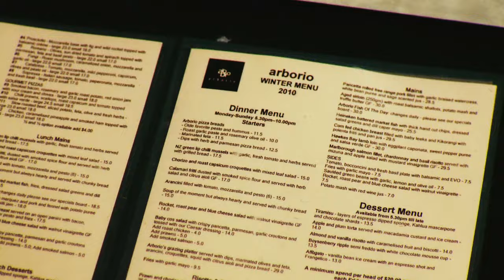Arborio Restaurant, New Plymouth, Taranaki, New Zealand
An absolute quality restaurant right in the heart of New Plymouth. Located in Puke Ariki Museum Complex.

Fantastic stuff and amazing ambience.